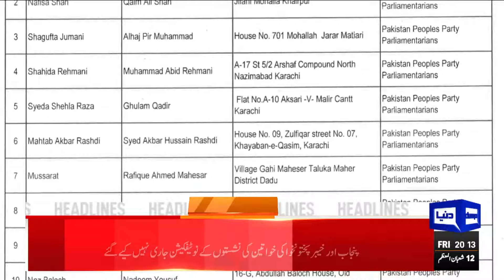Dunya News Headlines 08:00 PM | Election Commission Big Decision | PTI's Victory | 23 FEB 2024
Punjab Assembly's crucial session gets under way after inexplicable delay

Maryam Nawaz vacates NA-119 seat, retains PP-159

Today's session is only for oath-taking of members, says Speaker Sibtain Khan

PTI founder to push for IMF aid suspension over alleged 'election rigging', says Zafar

Results of general elections challenged in Supreme Court

PSL 9: Quetta Gladiators beat Islamabad United by three wickets